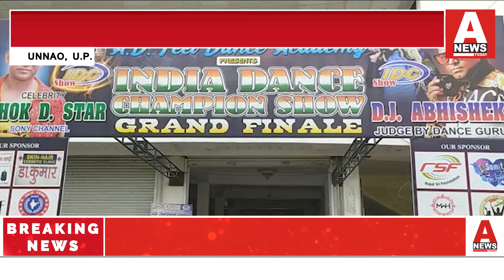ए ड़ी फील डांस अकादमी द्वारा ऑर्गनाइज किया गया डान्स प्रतियोगिता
उन्नाव विधायक पंकज गुप्ता रहे कार्यक्रम के मुख्य अतिथि
विधायक पंकज गुप्ता ने दीप प्रज्वलित कर किया कार्यक्रम का शुभारंभ
ए ड़ी फील डांस अकादमी द्वारा प्रथम विजेता को 11 हज़ार रूपये का नगद पुरूस्कार दिया गया
संस्था के द्वारा प्रतिभागियों को फिल्मों में काम करने का सुअवसर भी मिला
संस्थान के डायरेक्टर के अनुसार संस्था का प्रमुख उद्देश्य क्षेत्रीय प्रतिभा को निखारना है

A News Today Pvt. Ltd.